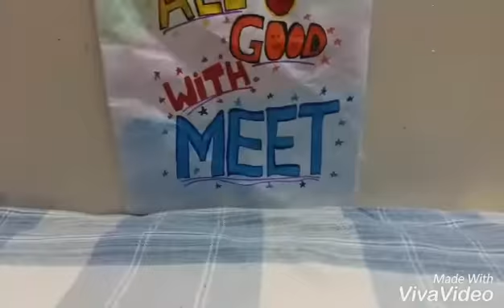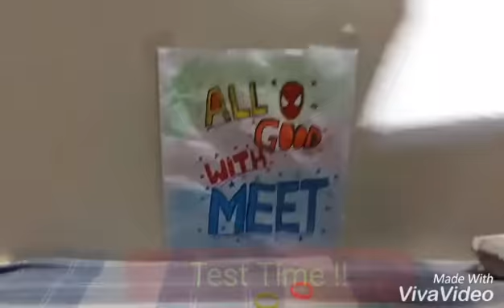How to make a shooting gun